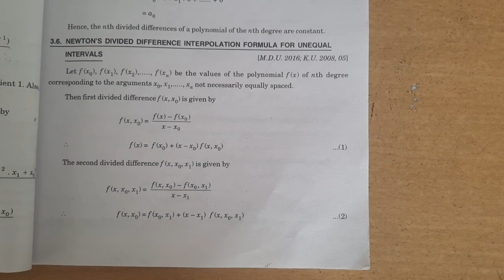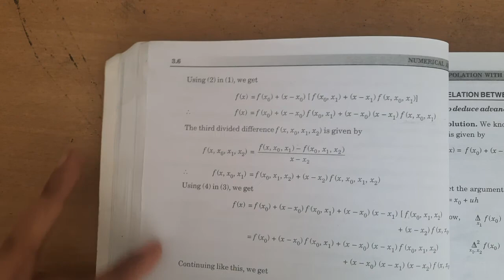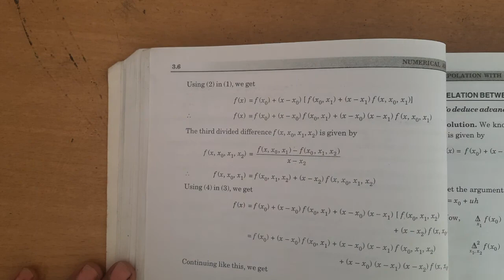Newton's Divided Difference Interpolation Formula( lect 4)